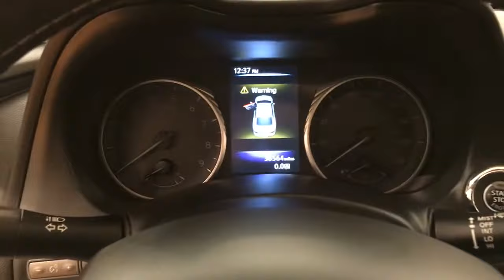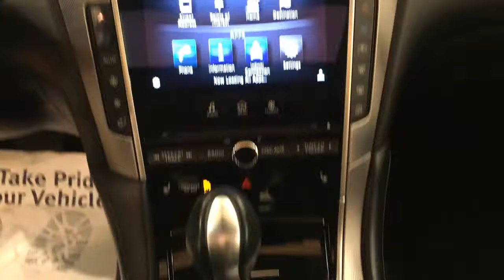2015 | INFINITI Q50 Premium | AWD NAVIGATION MOONROOF REAR CAMERA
015 INFINITI Q50 Premium is offered to you for sale by Car Vision.
This 2015 INFINITI Q50 comes with a CARFAX Buyback Guarantee, which means you can buy with certainty. With its full CARFAX one-owner history report, you'll know exactly what you are getting with this well-kept INFINITI Q50.

Put performance, safety, beauty, sophistication and all the right amenities into a car, and here it is! Now you can own luxury without the luxury price tag! All-wheel drive means peace of mind all the time. This Black AWD INFINITI enjoys a host offeatures, including exceptional acceleration and superior stability so you can drive with confidence.

The INFINITI Q50 Premium has been lightly driven and there is little to no wear and tear on this vehicle. The care taken on this gently used vehicle is reflective of the mileage put on this pristine INFINITI. Looking for a INFINITI Q50 that is in great condition inside and out? Take a look at this beauty.

Added comfort with contemporary style is the leather interior to heighten the quality and craftsmanship for the INFINITI Q50 This INFINITI Q50 is equipped with navigation, so you no longer have to wonder if you're headed in the right direction.

More information about the 2015 INFINITI Q50:

The 2015 INFINITI Q50 is a stylish, sophisticated, high-performance sports sedan, with European competitors squarely in its sights. Even in the base trim, the Q50 offers a host of luxury and technology features that are hard to beat, and its 328 horsepower easily trumps output from the top-tier models from BMW and Audi, all with a slimmer MSRP as well.

This model sets itself apart with hybrid availability, premium luxury features, balanced, athletic handling, and Aggressive styling